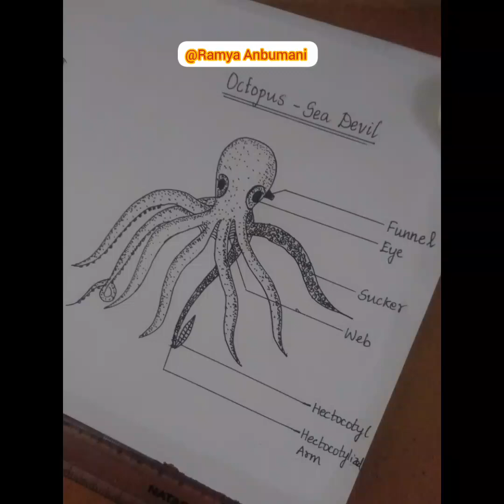seadevil@ramyaanbumani1674 octopus@ramyaanbumani1674 cephalopod@ramyaanbumani1674 🐙🐙🐙🐙🐙🐙🐙